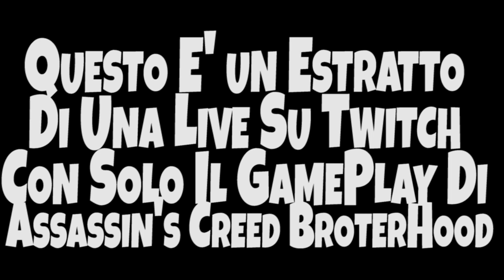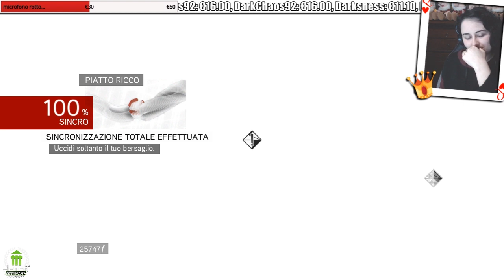ASSASSIN'S CREED BROTHERHOOD Gameplay Ita Live - DLC COPERNICO #6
PER SEGUIRE LA SERIE IN LIVE QUI!

Pc Specifiche:

Processore i5 7600k
Scheda grafica GeForce GTX 1050 Ti
Scheda madre
Hard disk

GNAO!